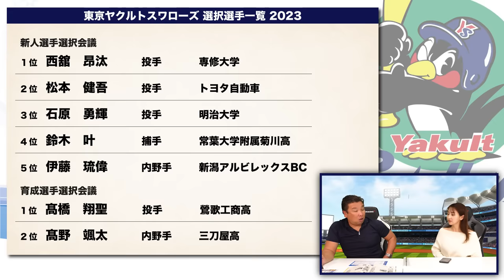【サバイバルポジション⑥】『このままでは来年ドラ1に宗山塁が確定する‼︎』キャンプ初日が重要⁉︎枠が多い先発ポジションを誰が掴み取るのか⁉︎【ヤクルト編】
‹2024年›各球団サバイバルポジションとキャンプ注目ポイント

2006WBC優勝！ベストナイン！ 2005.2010ロッテ日本一！